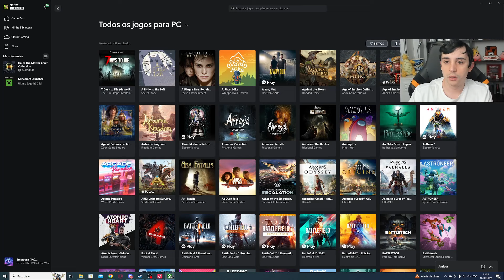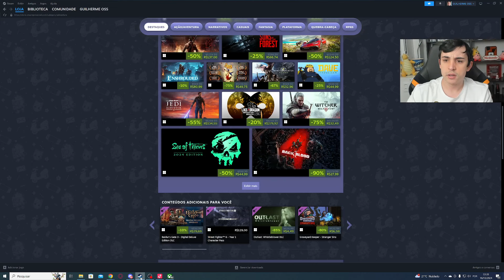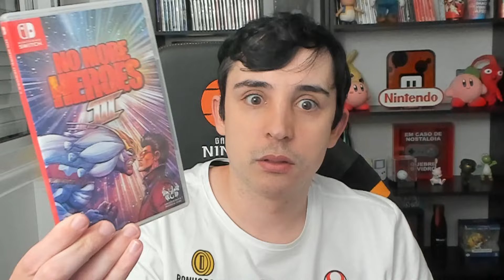EU NÃO AGUENTO MAIS TANTOS JOGOS!